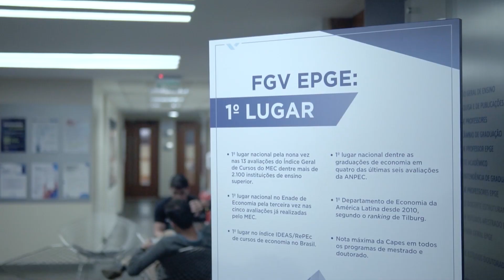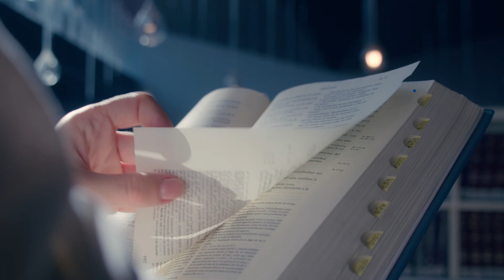FGV EPGE | MBA em Avaliação Econômica de Políticas Públicas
Conheça o MBA em Avaliação Econômica de Políticas Públicas.
Este é um vídeo promovido pela FGV EPGE.

Imagens e vídeos: Capim Filmes
Trilha Sonora: RocknStock - Move and Fun
Produzido por: Capim Filmes (dez/2023)